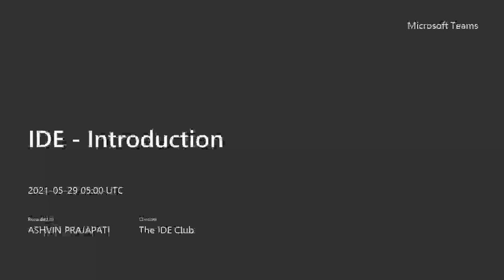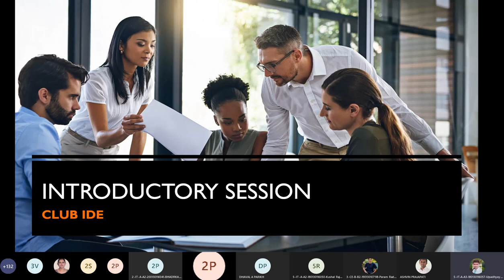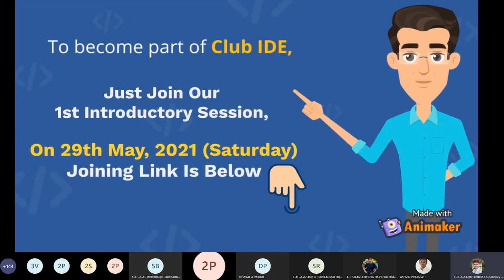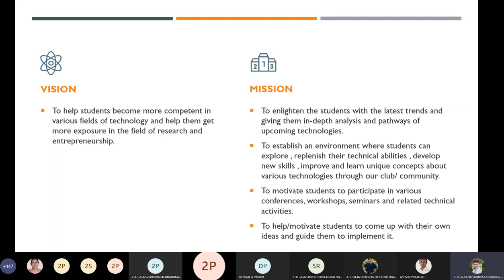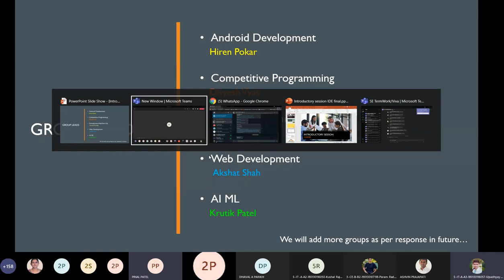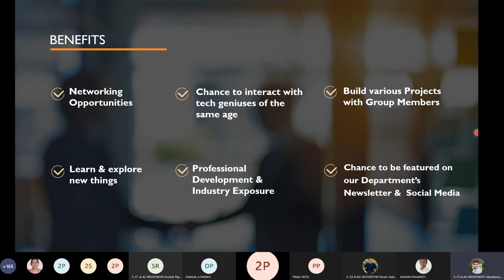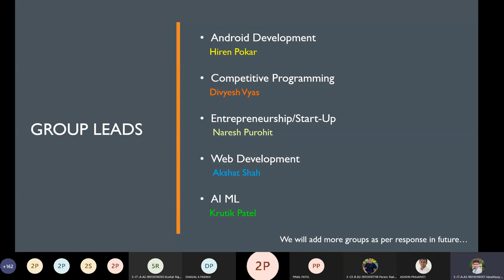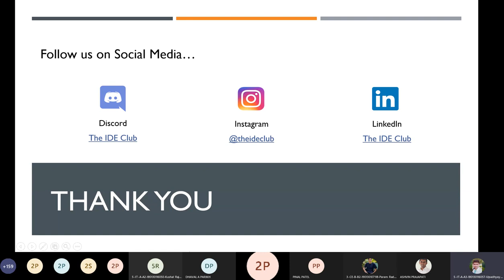Club IDE - Introductory Session | GEC Gandhinagar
Club IDE is the community by the students and for the students...

In this introductory session of Club IDE, we have introduced the club & It's functionality to the CE/IT department of GEC Gandhinagar.

Hosted by: Akul Upadhyay